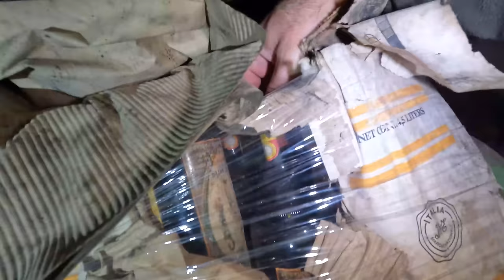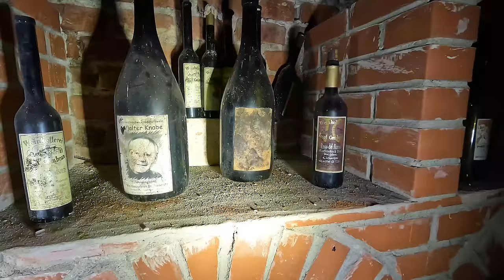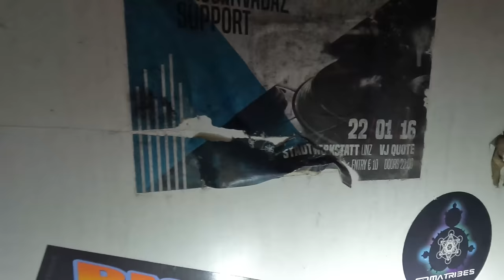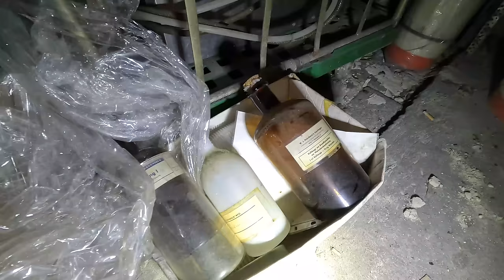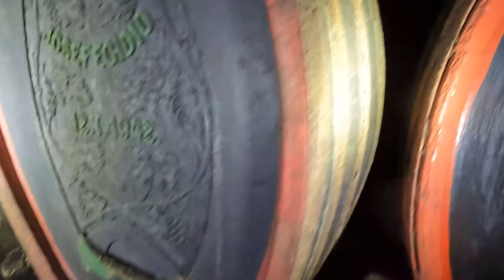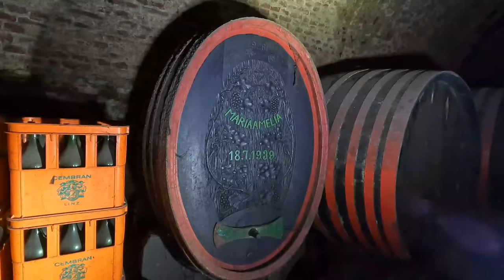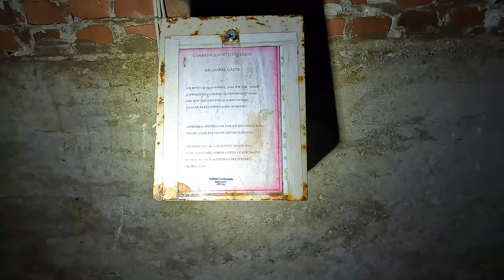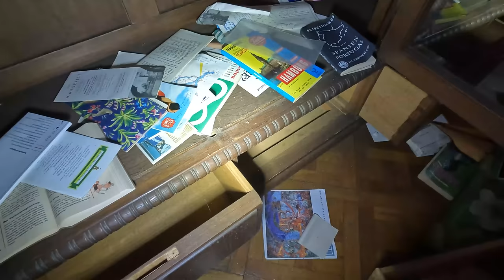In einem Bunker aus den zweiten Weltkrieg befindet sich noch eine Tunnelbohrmaschine.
Begleite mich auf eine spannende Reise durch die Zeit.

VG Jörg